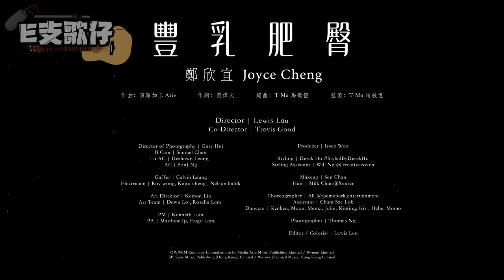【E支歌仔】世上最巨乳係咩Cup？Feat. 鄭欣宜 Joyce Cheng《豐乳肥臀》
做冷知識做上癮了！
大家仲有冇咩歌想我講下咁呢?！
主唱：鄭欣宜 Joyce Cheng
作曲：雷深如 J. Arie
填詞：黃偉文
編曲：T-Ma 馬敬恆
監製：T-Ma 馬敬恆
支持購買不准做